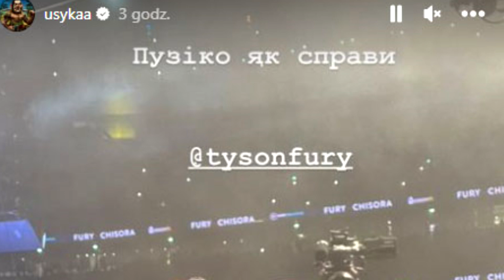FURY - USYK NA FINISZU, DIAMENCIK IGLESIAS, KNYBA W TV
TT: @ringpolska
WWW: ringpolska.pl